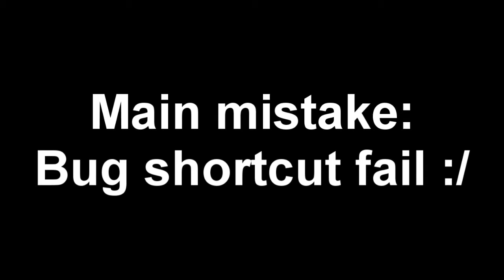Full Rally V2 Attempt 4 (13'26'87) VS Attempt 5 (13'21'68) 【Garena Speed Drifters】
there are errors in both, some even ghost touch problem making me unable to turn or drift...
but Attempt 5 is my best time so far, targeting to get below 13 minutes if possible one day.

Song before intro: Scheming Weasel
Songs by Meganeko: She Speaks, Robot Language, Nano Love, Super Gamer Girl 3D, Gravitation